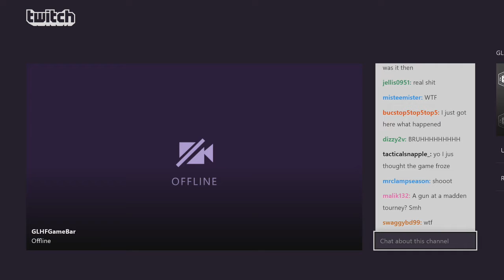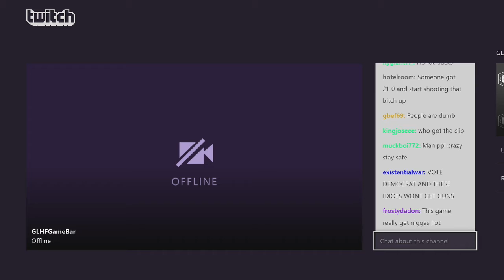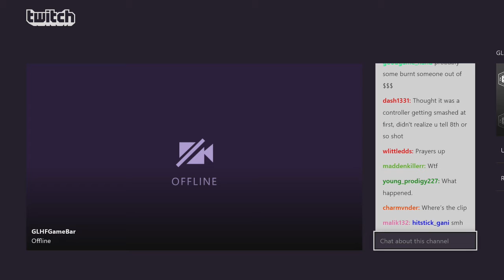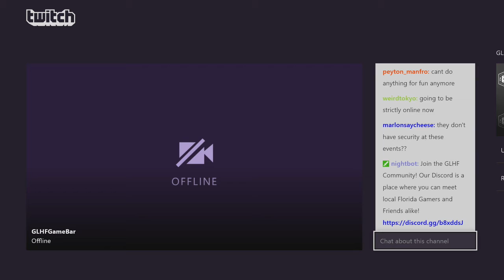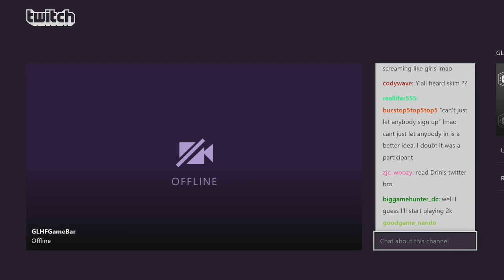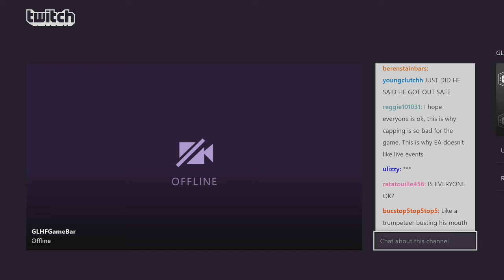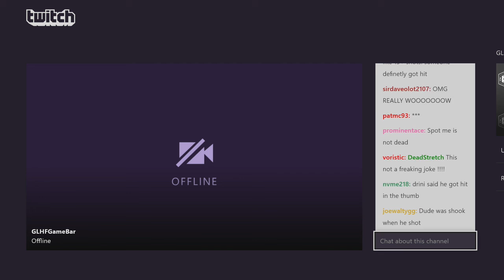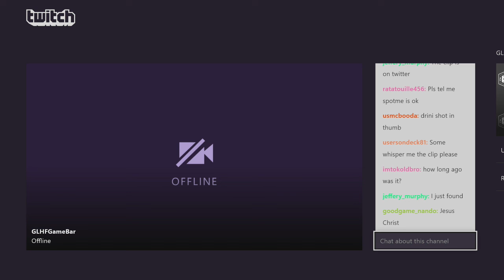My Great Game My Great Capture Clip 3 2018 08 26 11 20 31